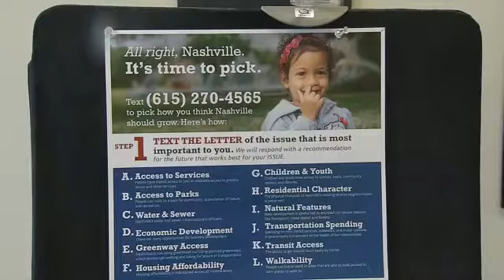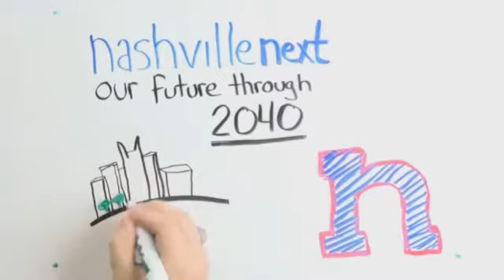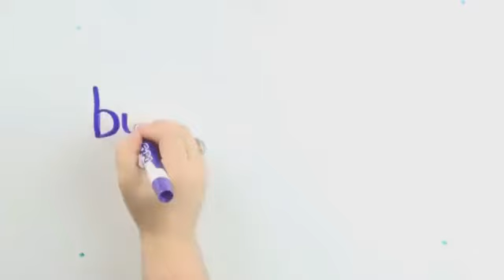Metro Department Spends $266K on Agency to R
NASHVILLE, Tenn. (Sky Arnold) -- Nashville Next was launched in 2013 to help Nashville prepare for the more than 200,000 people who are expected to move in by 2040. The goal was to reach out to as many residents as possible for input, including those who don't speak English or are immigrants. Instead of organizing that with Metro Employees though, the Planning Commission spent $266,000 to hire PR firm Mcneely PIgott and Fox. Justin Owen with the Beacon Center of Tennessee says this type of practice can be wasteful. "Does government need to hire this PR firm to advance its message when it could simply do it by having town halls with voters or something like that? They usually spend a lot more hiring the PR firm," said Owen. Owen's group has not specifically analyzed Nashville Next but it has found what it considers to be waste in similar PR hires by Nashville. Metro Planning Spokesperson Craig Owensby says that's the wrong way to look at Nashville Next. "It would be irresponsible to assume that contracted services by definition are wasteful," said Owensby. Budget cuts have reduced Metro Planning's staff in recent years and Owensby says those that remain couldn't do the outreach work without a major cost. "A project of the size and scope of Nashville Next literally wouldn't get done without laying aside the regular function of the Planning Department and putting everyone on that." Owensby also says the program wouldn't reach nearly as many people if internal staff handled it because they lack the outreach expertise.